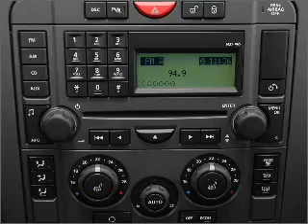2005 Land Rover LR3 - Little Rock AR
Year: 2005
Make: Land Rover
Model: LR3
Trim: SE
Engine: 4.4 liter 8 cylinder 32 valve
Transmission: 6-Speed Automatic
Color: Tonga Green
Mileage: 68208
Address:
4600 South University Ave